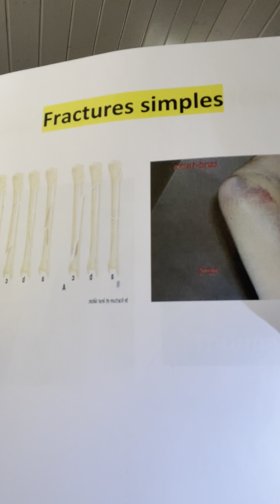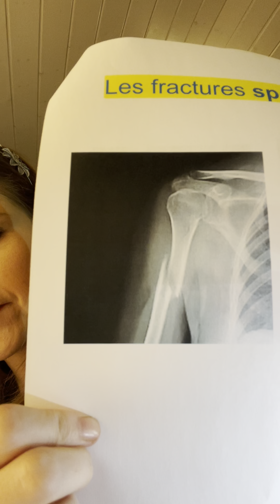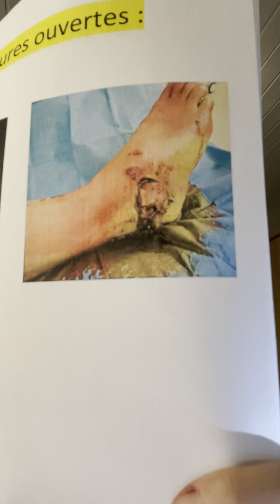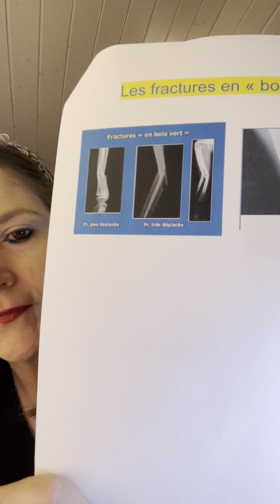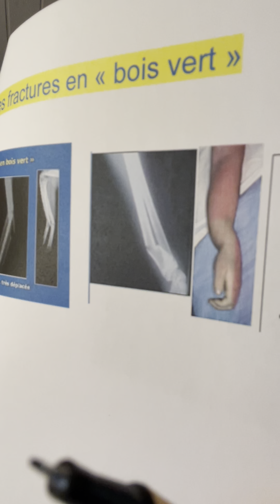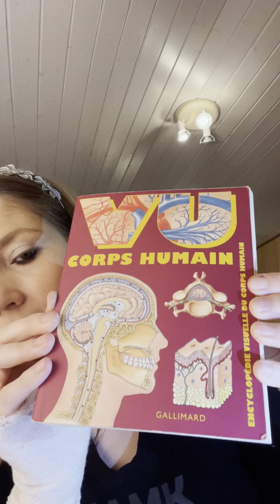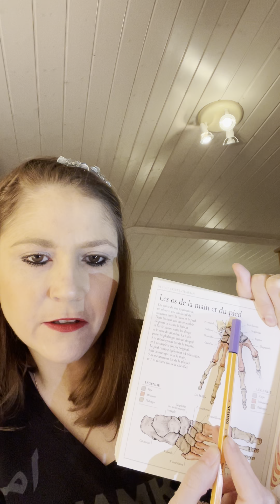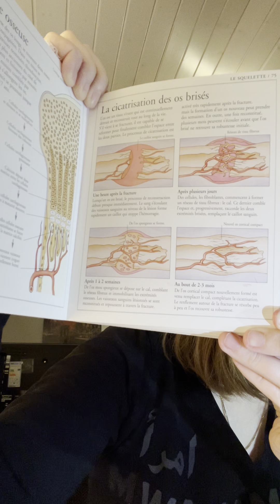Les 6 types de fractures possibles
Bonjour les amis -ies,

J'espère que vous allez bien et que la vidéo vous plaira.

J'informe vers 35 minutes et 18 secondes que je montre en image un os en reconstruction, mais au final je montre l'image depuis mon livre d'anatomie et cela à partir de 52 minutes et 52 secondes. Vous verrez, cela est bien détaillé et bien voyant.

Bon visionnage.

Affectueusement, votre YouTubeuse Sandrine :-)